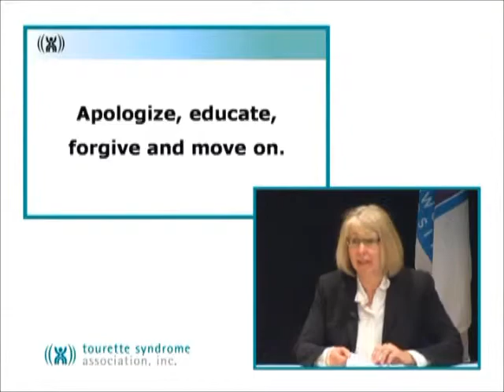Tourette Syndrome and The Community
Sandra Hollis talks about engaging and educating community members in order to develop a positive environment for people with Tourette Syndrome and The Community, taken from the DVD, "Tourette Syndrome in the Classroom, School and Community"; available through the Tourette Association.
Funding for this DVD, “Tourette Syndrome in the Classroom, School and Community” was made possible by the cooperative agreement award number 1U38DD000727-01 from the Centers for Disease Control and Prevention and the presentation was generously supported by the Quantum Foundation, Palm Beach County, FL.